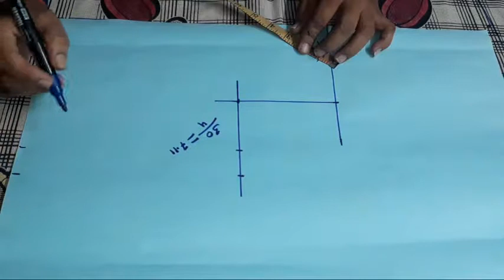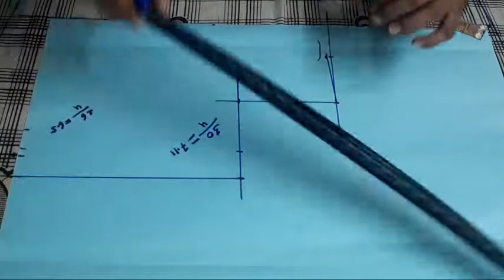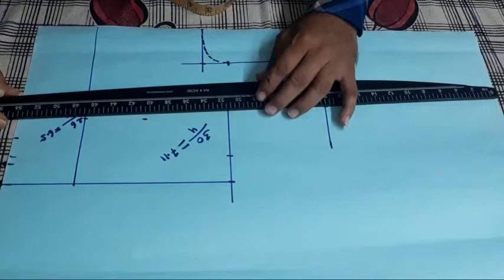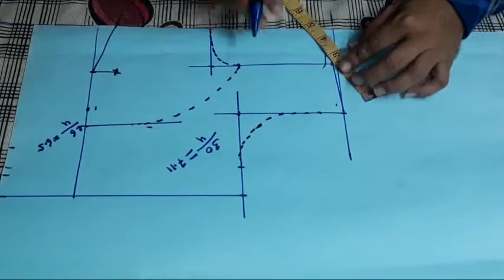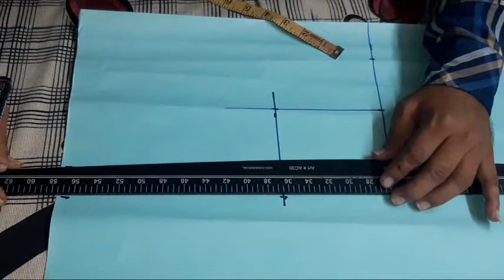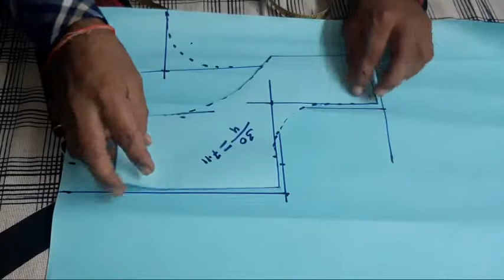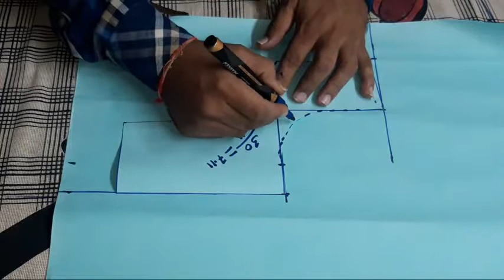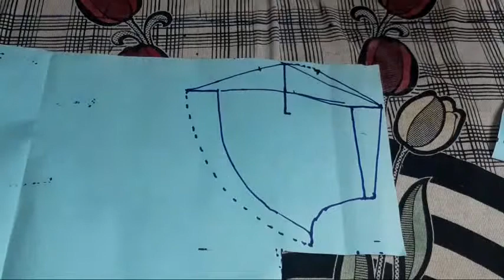simple कटोरी ब्लाउज कटिंग size 30" |how to make single katori blouse cutting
hello friends wellcom to my channel TS tailor point
      I am
        teekam das sahu
            दोस्तो  इस वीडियो में साईज 30" इंच कटोरी ब्लाउज कटिंग करना बतायेंगे सबसे सीधा और सबसे असान तरीके से
            thanks for my channel visit